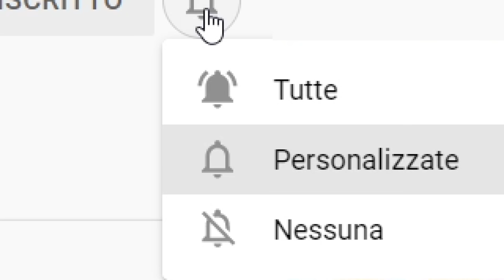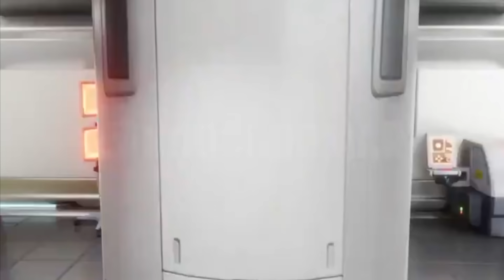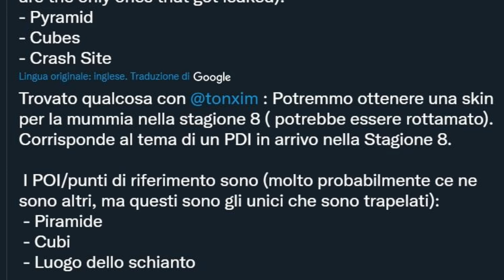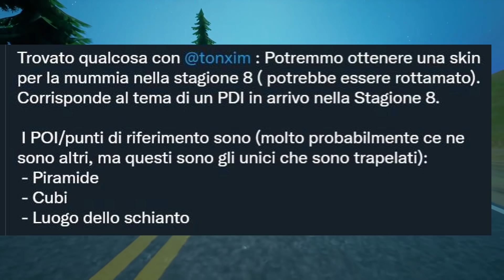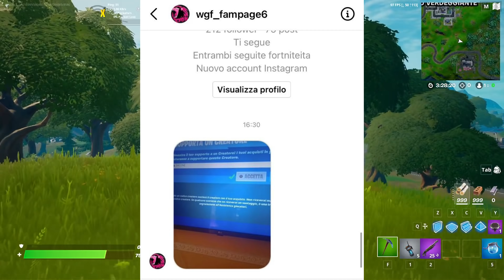FORTNITE SEASON 8 TRAILER🔥😱